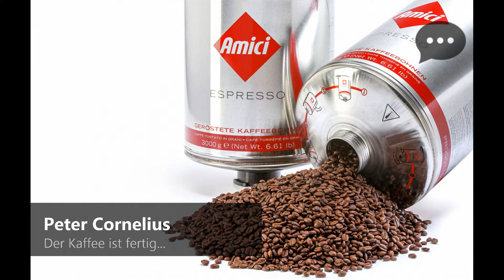Peter Cornelius - Der Kaffee ist fertig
Peter Cornelius (born 29 January 1951 in Vienna, Austria) is an Austrian pop-singer, guitarist and a former member of Enigma.

Peter Cornelius (* 29. Jänner 1951 in Hadersdorf-Weidlingau/Wien-Penzing, bürgerlich Peter Cornelius Korunka) ist ein österreichischer Liedermacher und Gitarrist.
Cornelius machte nach der Schule eine Ausbildung als Bankkaufmann. 1973 nahm er am Talentwettbewerb Showchance des ORF teil und erreichte den ersten Platz mit dem Lied I leb in aner Wolk’n. Anschließend war er Mitglied im Ensemble des Musical Hair, das in Hamburg und Berlin gastierte. Bis 1978 erschienen mehrere Singles und Alben beim Label Polydor, von denen der Titel Calafati (1978) in einer späteren Version Bekanntheit erreichen sollte.
1980 hatte er mit dem Album Der Kaffee ist fertig (produziert von Michael Cretu) erstmals auch außerhalb seines Heimatlandes Erfolg als Popsänger.
Im folgenden Jahr nahm er an der deutschen Vorentscheidung zum Eurovision Song Contest teil, wo er mit dem Titel Träumer, Tramps und Clowns den sechsten Platz unter zwölf Teilnehmern belegte.
Mit der Single Du entschuldige, i kenn di und dem dazugehörigen Album Zwei gelang ihm schließlich auch in Deutschland der große Durchbruch, was ihm hohes Airplay bei deutschen Radiosendern verschaffte. Single und Album wurden erneut von Michael Cretu produziert und mit den späteren Mitgliedern der Synthie-Pop-Band Moti Special (Michael Cretu, „Tissy“ Thiers, Nils Tuxen und „Dicky“ Tarrach sowie „Bessy“ Besser) eingespielt.
Auch nachfolgende Singles, wie Reif für die Insel, Streicheleinheiten, Segel im Wind (mit Curt Cress am Schlagzeug), Süchtig und Zufällig wurden überwiegend erfolgreich. Reif für die Insel von 1982 wurde in kurzer Zeit zu einem geflügelten Wort.
Der Titel Du entschuldige, i kenn di wurde von Schlagersänger Bernhard Brink in einer hochdeutschen Fassung aufgenommen. Im Verlauf der 1980er Jahre etablierte sich Peter Cornelius als hervorragender Gitarrist und ernst zu nehmender Liedermacher mit oft nachdenklichen, kritischen, allerdings fast nie pessimistischen Texten.
1990 wirkte Peter Cornelius als Gitarrist auf dem Album Wieder in Wien von Georg Danzer mit. Auch ist er seit Anfang der 1990er Jahre Mitglied des erfolgreichen Musikprojekts Enigma von Michael Cretu, wofür er für den Grammy als bester Gitarrist nominiert wurde. 1992 erschien als gemeinsames Projekt das Album Cornelius + Cretu, welches komplett in hochdeutsch gesungen wurde und einen eher düster/melancholischen Grundton aufweist. Auf das Album Lieber heut als morgen (1993) folgte schließlich eine siebenjährige Schaffenspause in seiner Solokarriere.

Erst 2001 erschien schließlich sein vielgelobtes Album Lebenszeichen. Auch die beiden Nachfolgealben Schatten und Licht (2003) und Wie ein junger Hund im hohen Gras (2006) erhielten hervorragende Kritiken und verhalfen ihm beim Comeback in die erste Riege der deutschsprachigen Liedermacher. 2005 erschien außerdem eine Live-DVD zum 30-jährigen Bühnenjubiläum, mitgeschnitten vor 100.000 Zuschauern auf dem Donauinselfest in Wien. 2008 veröffentlichte er das Album Handschrift und 2012, nach vierjähriger Pause, sein einundzwanzigstes Album 12 neue 12.